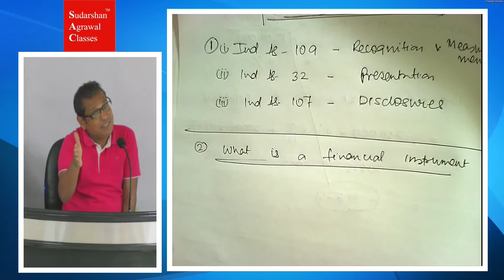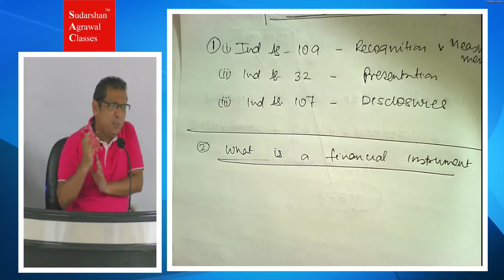CA l CMA Financial Instruments - Introduction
√ Voice Notes
√ Free Amendments
√ Queries resolved on Whatsapp l Google Meet